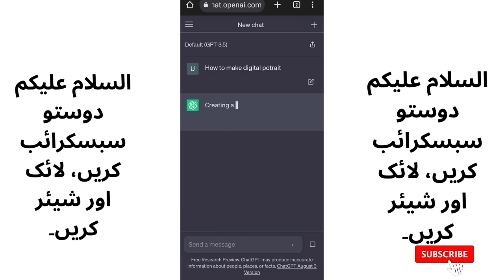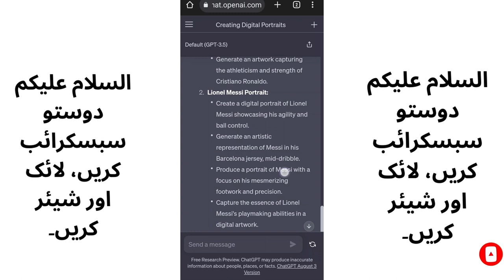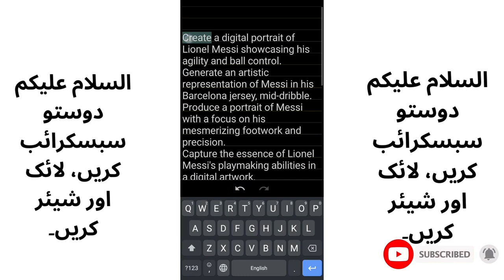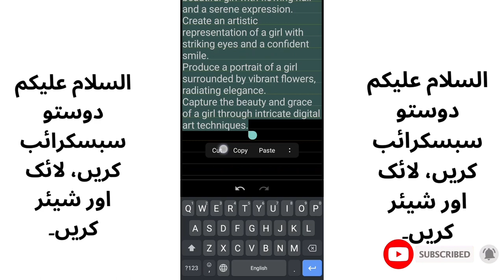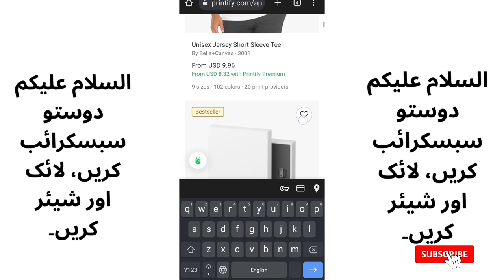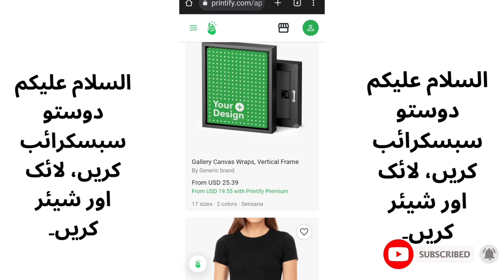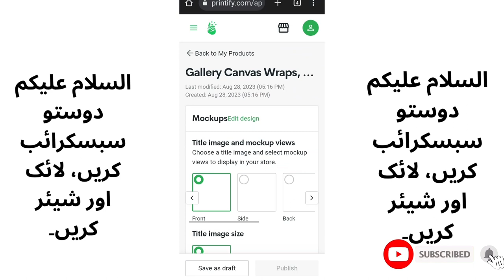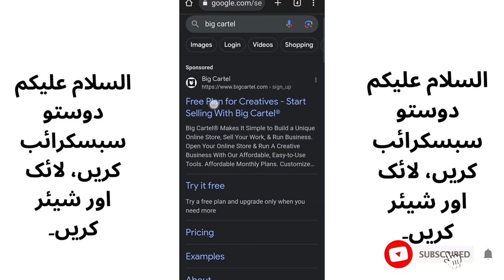Shandar Digital Tasveer Banayen: Apni Pasand Ko $25 Har Roz Mein Badalen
Digital kalā kī duniyā ko kholen aur dil ko lubhāne wāli digital tasveer banā kar $25 har roz kamaanay kā raastā tayyar karen! Is qadam-ba-qadam rehnumā mein, ham āpko woh tareeqe sikhaengay jinhon ne dilon ko choo lene wāli digital tasveer banaane kā tareeqa. Chahe āp ek tawanai se bhari kalākaar hain jo apnay hunar ko maanetize karnā chahte hain, ya phir ek shauqeen insan hain jo kalā se muhabbat rakhte hain, yeh video āpke liye ek tareeqa hai ek inaam dene wāye kalā se mutasir hone kā. Hamāre saath shāmil ho kar, zaroorī tajwīzāt, auzār aur tips ke raastay ko samajhnay mein āpki madad karenge jo āpko manzar-e-aam mein dikhāne ke liye nahi sirf āpke hunar ko dikhati hain, balki aapke talent ko dikhānay ke saath-saath maal o zar se barh kar kāmāi paidā karti hain. Is mouqa ko haath se jaane nahi den – ab dekhen aur us raaste par niklen joh āpke shauq ko munāfi mein tabdīl karne ki taraf le jaata hai!